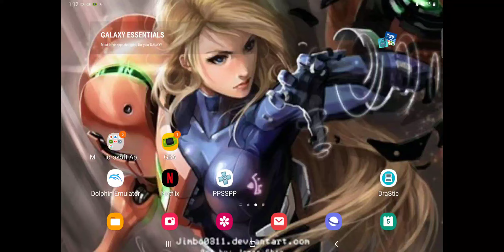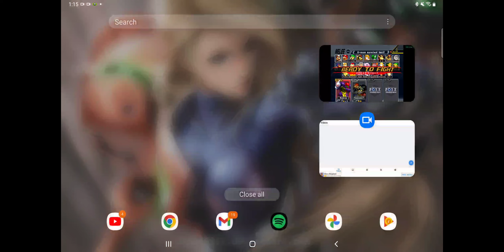what is your favorite hidden samus move? SWD OR EXTENDURR! BOMB PRESSURE.